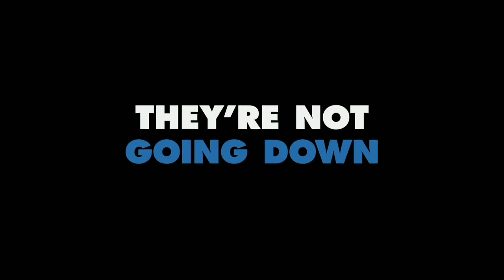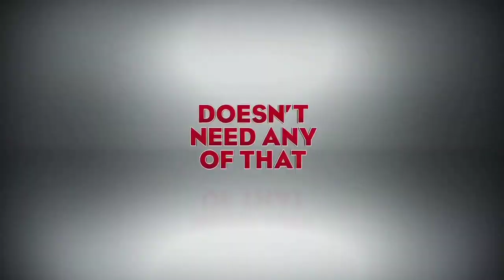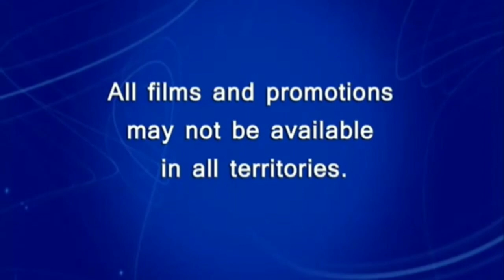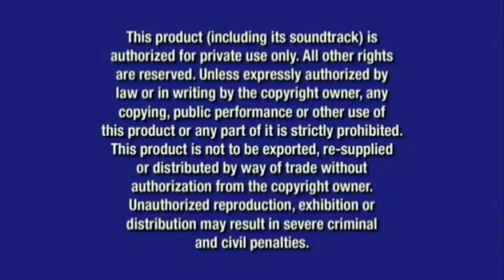Opening to Lilo & Stitch 2: Stitch Has a Glitch 2012 DVD